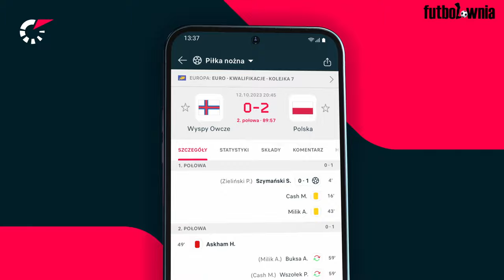BŁAŻEJ AUGUSTYN - ZAWIODŁEM WIELU LUDZI #155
WKRÓTCE CZEKA GO WALKA ZE ZBIGNIEWEM BARTMANEM W CLOUT MMA. BYŁEMU ZAWODNIK LECHII I JAGIELLONI ZAWSZE BYŁO BLISKO DO KONFRONTACJI. TYM RAZEM W RINGU A NIE BOISKU. PO WIĘCEJ ROZWIŃ OPIS

Z KODEM FUTBOLOWNIA DOSTAJECIE 20% ZNIŻKI!!!

🔥Bądź na bieżąco z wynikami swojej ulubionej drużyny.
🔥Wyniki LIVE 24h pod ręką
🔥Najlepsza i najważniejsza aplikacja dla kibica na telefon🔥

O czym w skrócie rozmawialiśmy:

0:00 Intro
0:49 Wprowadzenie i przywitanie
1:32 Talent do futbolu czy sztuk walki?
8:37 Czy gdyby nie freak fight to i tak by walczył?
10:13 Pieniądze, fejm, czy sportowe wyzwanie?
15:10 Czy będzie robił dymy na konferencjach?
20:56 Co uważa o walce Hajto - Wawrzyniak?
22:32 Jaki piłkarz mógłby jeszcze zawalczyć we freakach?
23:37 Trzy rzeczy które go zgubiły: kontuzje, pewność siebie i szczerość
27:08 Czy żałuje że kogoś zawiódł?
28:25 Ojcostwo
29:34 Agresywne zachowania na boisku
36:59 Większość pieniędzy przetańczyłem
38:36 Czy potrafiłby żyć jak Lewandowski?
39:44 Czy potrzebuje pieniędzy z freak fightów?
40:53 O wyborach biznesowych
44:13 Czy chciałby wrócić do piłki?
45:01 Włoski temperament, włoskie życie
47:08 Piłkarskie doświadczenie z Włoch
51:57 JEDENASTKA
1:03:10 Podsumowanie i zakończenie